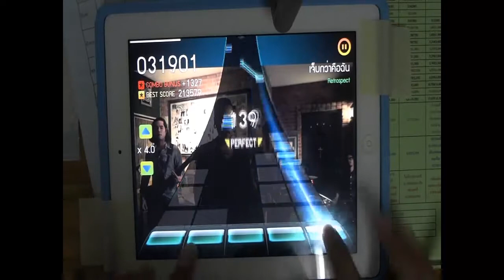Play Thapster Fail!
จุ่ๆก็ไปกดโดยข้างล้างเข้ากำหยุดเลย